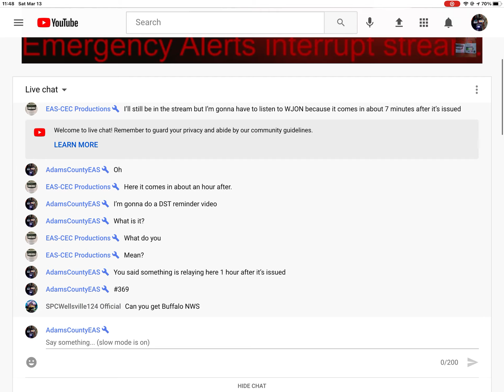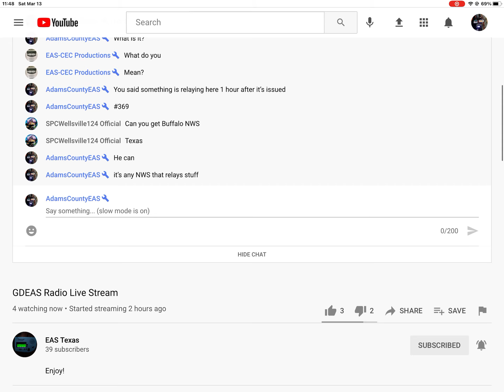EAS Flash Flood Warning On GDEAS 3/13/21 (EAS #369)